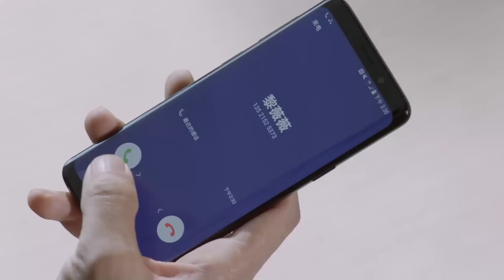现代偶像剧 |【恋爱步步为营 Love With You】24 林氏千金遭遇男友背叛愤然回国，误打误撞与外冷内热总裁坠入爱河，重拾专属甜蜜（柴碧云、《爱情而已》章涛）💖看剧迷